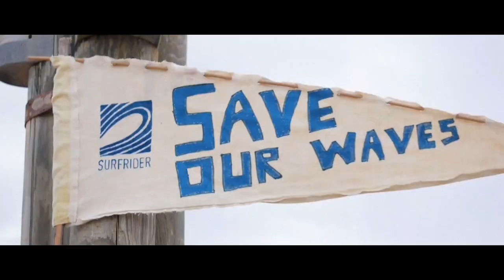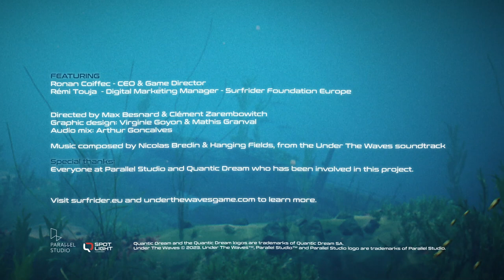Surfrider Foundation Europe goes Under The Waves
Behind the poetic and moving story of Stan, grew another tale over the last couple of years, grounded in the real world, with the help of the non-profit organization Surfrider Foundation Europe.

To ensure every message and fact about ocean preservation was scientifically accurate, but also to add context to Stan’s adventure, Quantic Dream and Parallel Studio joined forces with this team of renowned activists field experts.